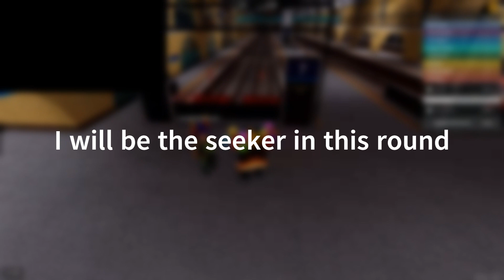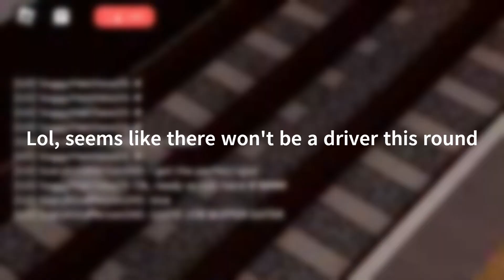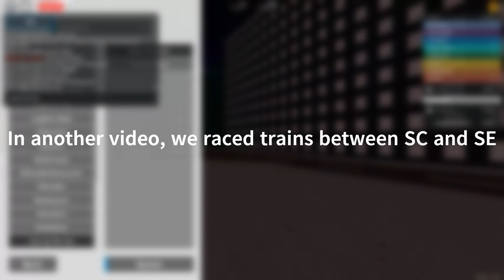SCR Hide and Seek - Seeking in Llyn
In this video, we played hide and seek in Llyn in Stepford County Railway in Roblox! I hope you enjoy